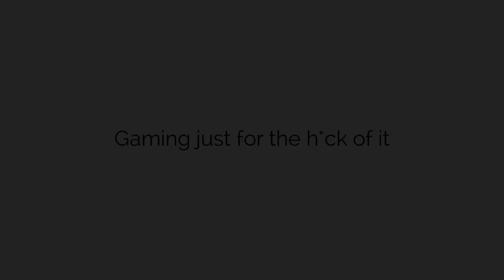A new Shipmate?!?! - Spiritefarer PC Gameplay Ep 3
What is Spiritfarer?

Get your own copy of Spiritfarer on Steam today!!